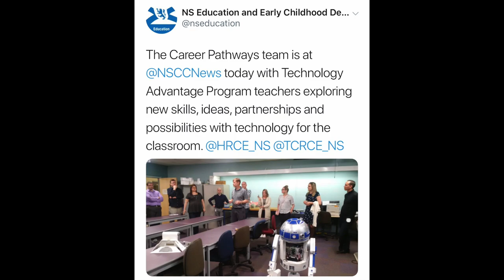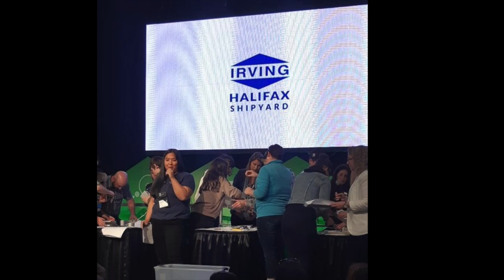Technology Advantage Program: Gearing up for September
What will September bring for students who are enrolled in the Technology
Advantage Program?

Lots of exposure to exciting technology, hands-on experiences and connections
with experts in a variety of STEAM-based careers!

This fall, 115 students from the Cole Harbour District High and J.L. Ilsley families
of schools will begin their journey with the Technology Advantage Program
(TAP).

The program is designed to spark student interest in tech-related careers through
internships, co-op placements and industry mentorship opportunities. TAP is
made possible through a number of partnerships that include the Department of
Education and Early Childhood Development (EECD), Nova Scotia Community
College and IBM Canada. A number of other business partners are also stepping
up to be part of this exciting new opportunity.

Teachers who will lead TAP programs next year have been working together to
share ideas, develop curriculum and build relationships. Find out how they are
preparing to create exciting opportunities for students in this video: